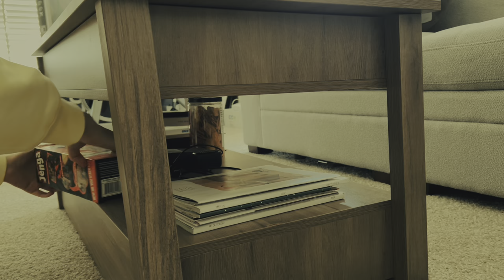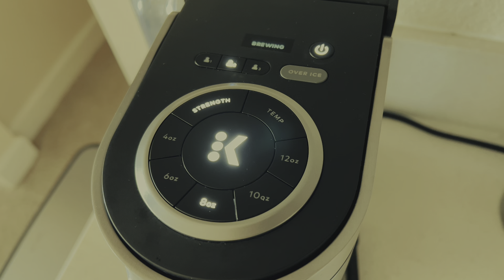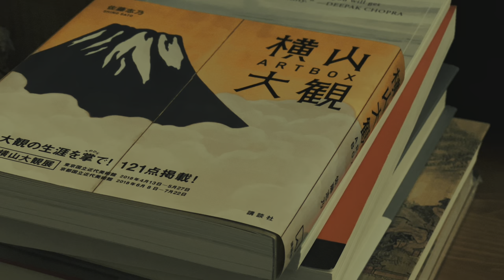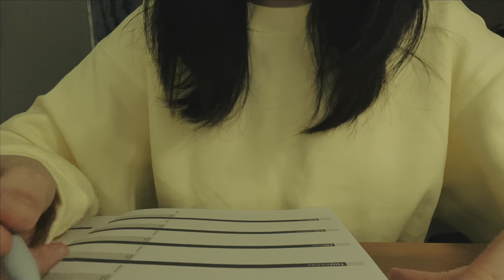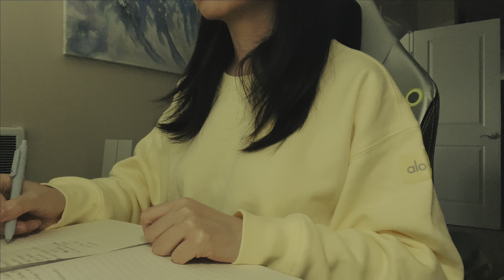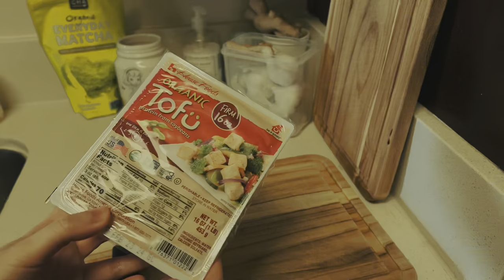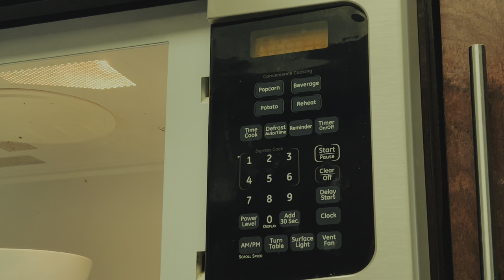Homebody Diaries: Productive Weekend Morning Routine (Clean With Me & Healthy Low-Carb Lunch)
Welcome to my Weekend Lifestyle Vlog! 🌼 Join my cozy weekend journey of home cooking, my cleaning routine, and organizing. Dive into slow living with delicious low-carb meals, mindful activities, and peaceful moments. It's all about enjoying simple, everyday joys and embracing a wellness lifestyle. Let's live well together! 🌞🏡🍳

Hey everyone, it's Omny.
I'm thrilled you're here 💖
Your likes, comments, and subscribes mean the world to me and keep me motivated🌸

► 🌟 🌿 Captured with: iPhone 13 Pro

 / ghostrifter-official

► 🌟 🌿 Items featured in this video aren't sponsored; I just love sharing stuff I enjoy!